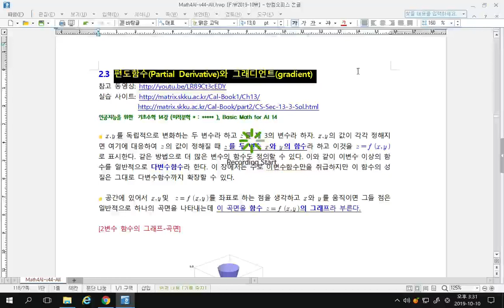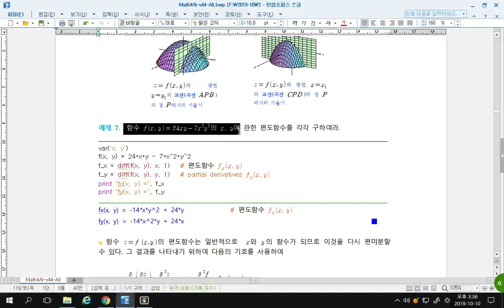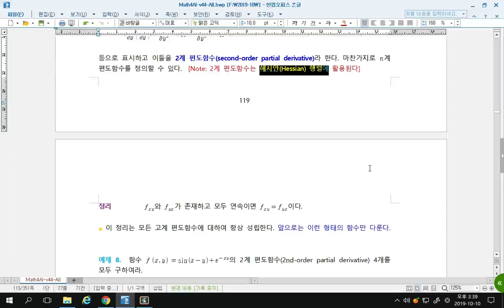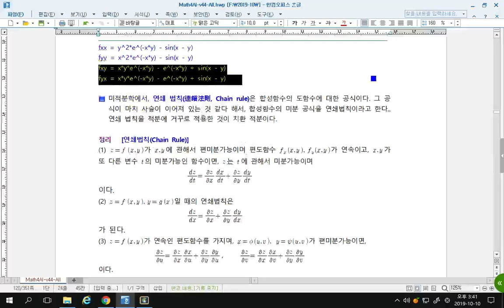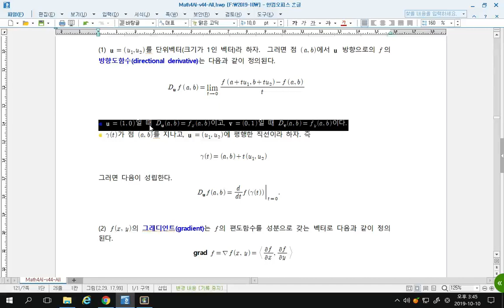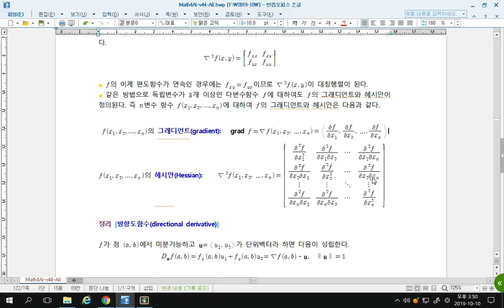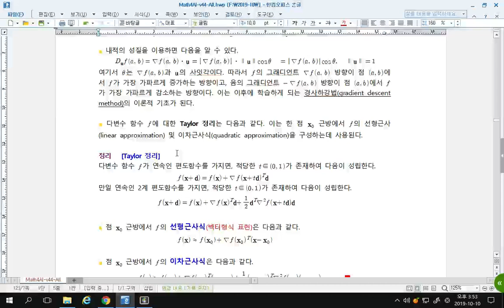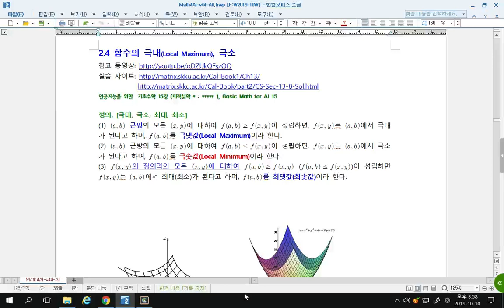[Matrixtopia 행렬중독] math-ai-06-02-편도함수.mp4